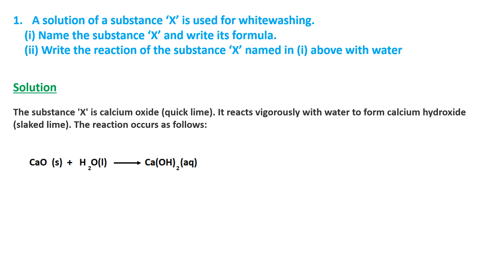CHEMICAL REACTIONS AND EQUATIONS - NCERT / CBSE 10TH SCIENCE CHAPTER1 Intext Questions part2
In this video, we'll cover everything you need to know about chemical reactions and equations as per the NCERT/CBSE 10th Science syllabus. Watch this video to understand the basics of chemical reactions and equations in a simple and easy-to-understand way.

Learn all about chemical reactions and equations in this comprehensive video covering NCERT/CBSE 10th Science Chapter 1,  In-text questions part2 . Understanding these concepts is crucial for success in your exams and this video will help you prepare with ease. Watch now to master the topic of chemical reactions and equations!